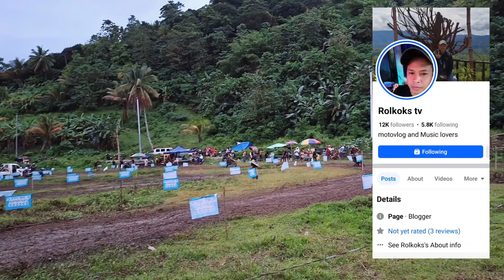ARAW NG NEW CARMEN MOTOTRAIL CHALLENGE. DAVE MACAPAZ ang NAG HARI . Congratulations RIDERS 🎊 👏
LOCAL ENDURO FINAL HIT
CHAMPION 🏆 DAVE MACAPAZ

POWER ENDURO FINAL HIT
CHAMPION 🏆 DAVE MACAPAZ

ARAW NG NEW CARMEN MOTOTRAIL CHALLENGE 11/16/2023